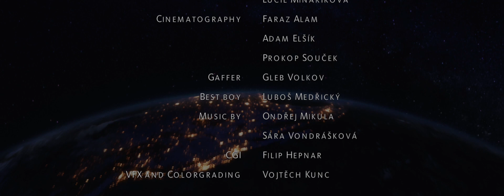LASVIT - INSPIRING THE WORLD TOGETHER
Director: Krystof Jankovec;
Cinematographer: Faraz Alam, Adam Elsik, Prokop Soucek
Production: Lucie Minarikova, Jana Naisarova
Postproduction: Vojtech Kunc, Krystof Jankovec, Filip Hepnar
2017, Czech republic